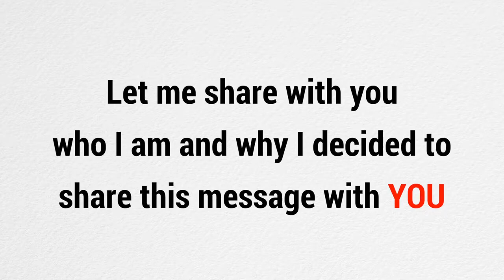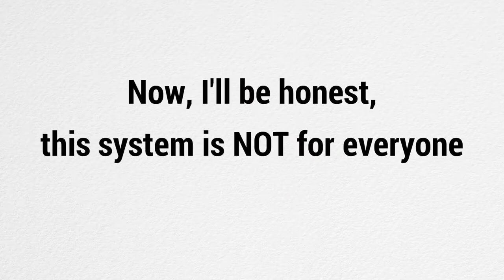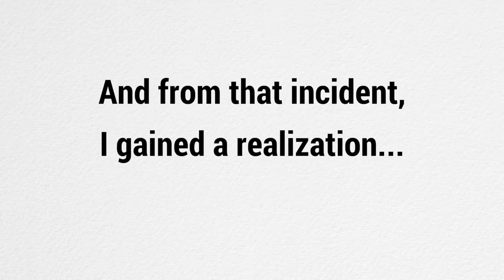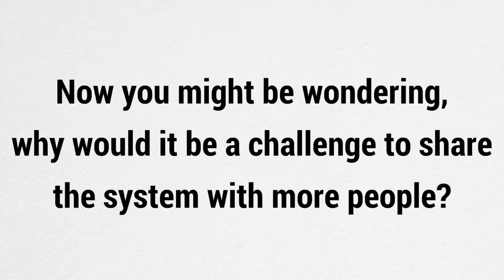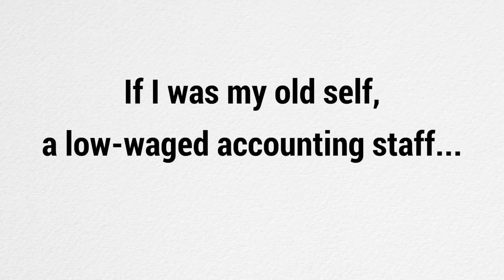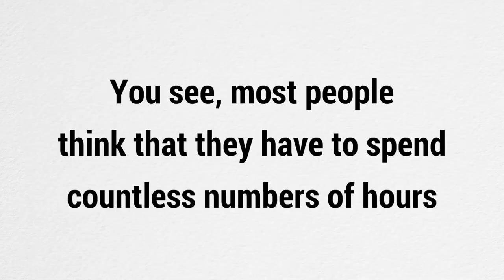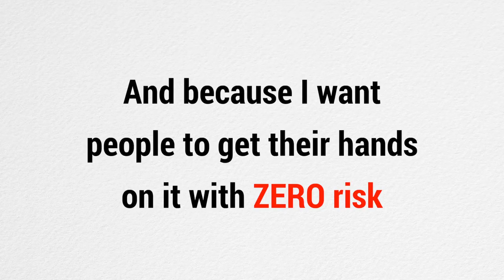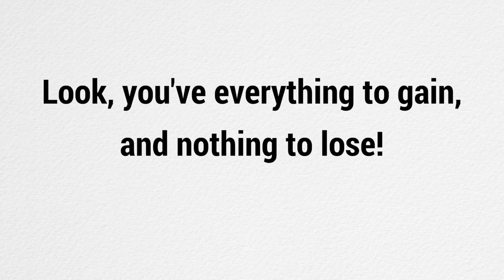Everything To Gain Nothing To Lose Succeed In Affiliate Marketing With Click Wealth System 2021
An Incredible Opportunity To Make Money Within 24 hours of Starting With:
The Click Wealth System

Feel At Ease 'The Click Wealth System' Comes With A 60 Day - No Questions Asked - Money Back Guarantee.  'Everything To Gain, Nothing To Lose'

What Is Click Wealth System ?

Click Wealth System is a cloud based affiliate marketing software that allows beginners to start generating affiliate commissions online.

Don’t Miss Out Get In Now While The Internet Is In Its Current State of Incredible Use. Online Sales Are Up, Online Businesses Are Thriving. Get A Piece Of The Action With, 'Click Wealth System'